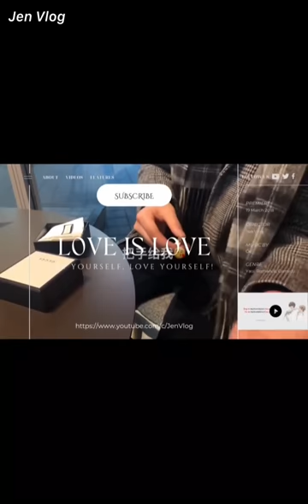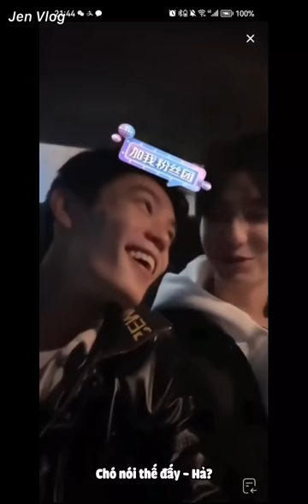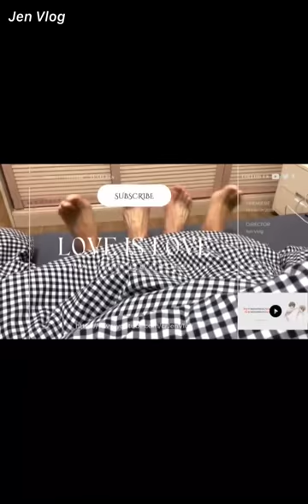[Engsub/BL] "Because of meeting you, I am so drunk now", Be head over the heels | Chen Lv & Liu Cong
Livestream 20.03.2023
Chen Lv/ Trần Luật: @Clv陈律
Date of birth/ Sinh ngày: 11/08/1997 - Leo/ Sư Tử
Hometown/Quê quán: Nanchang, Jiangxi Province/ Nam Xương, Giang Tây
Height/ Chiều cao: 1m75
Date of birth/ Sinh ngày: 29/09/2001 - Libra/ Thiên Bình
Height/ Chiều cao: 1m88
Hometown/ Quê quán: Guangzhou, Guangdong Province/ Quảng Châu, Quảng Đông
Cre - Weibo: @月亮_不吃糖_
Thumbnail - Weibo: @·果酱饼干·, 年AliveFour

Jen Vlog